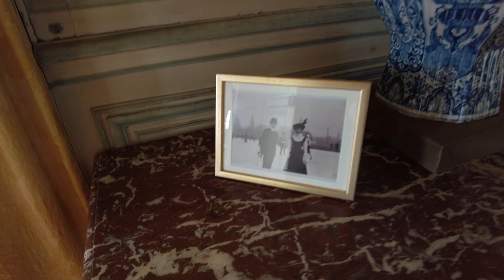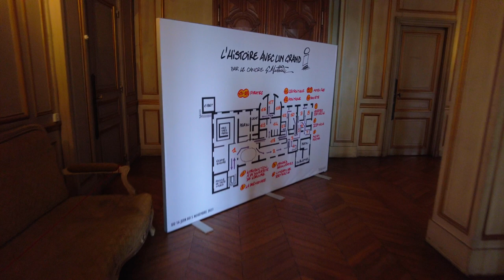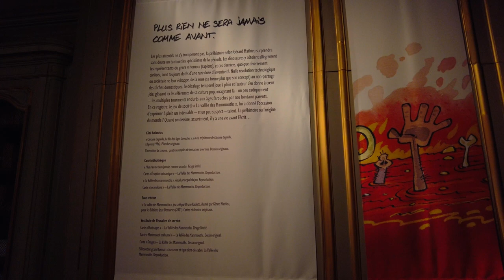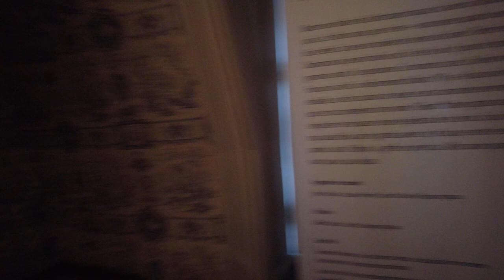Chateau de Champs-sur-Marne Walking Tour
My wife and Tom are visiting the Champs-sur-Marne Castle